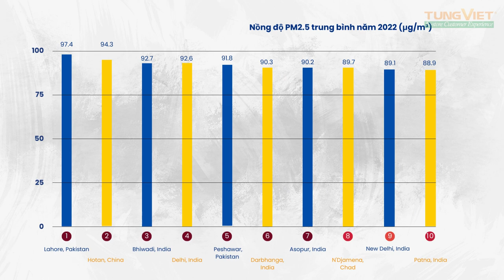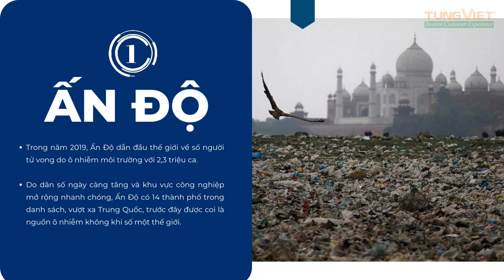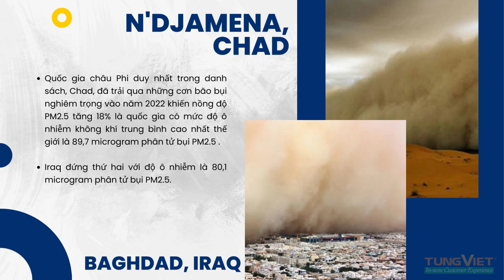[TVC-VDS]Xếp hạng 20 thành phố ô nhiễm nhất trên trái đất năm 2022